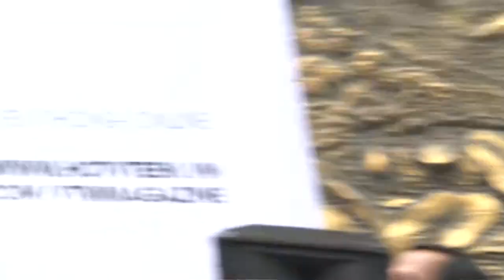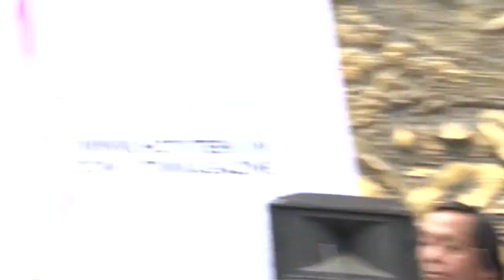Tư vấn mùa thi 2012 - trường NGUYỄN DU phần 4